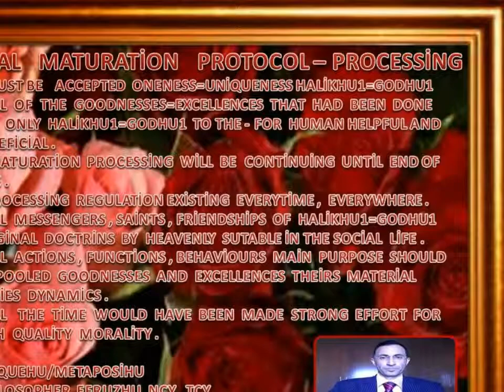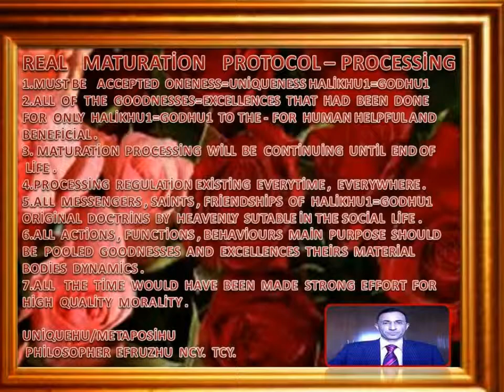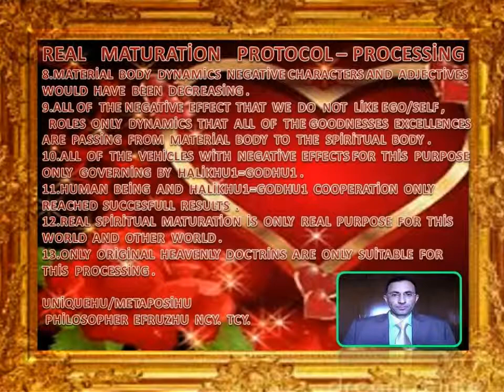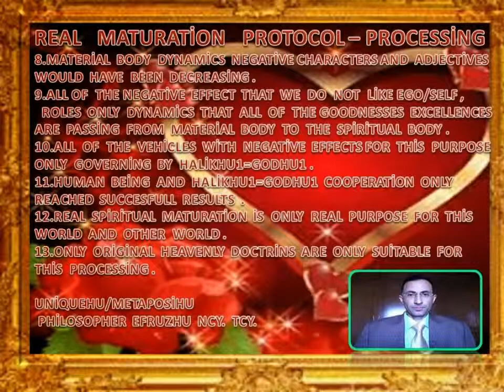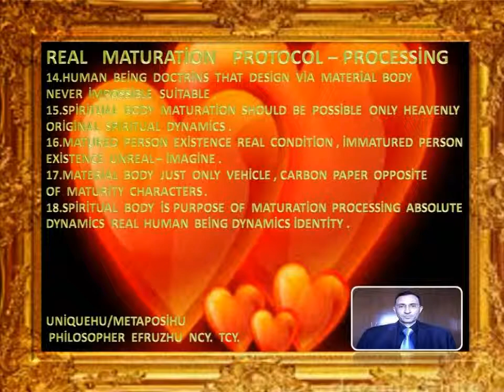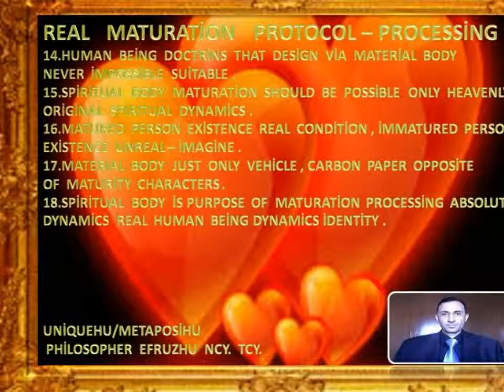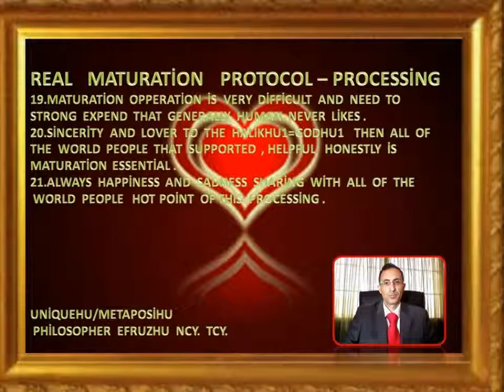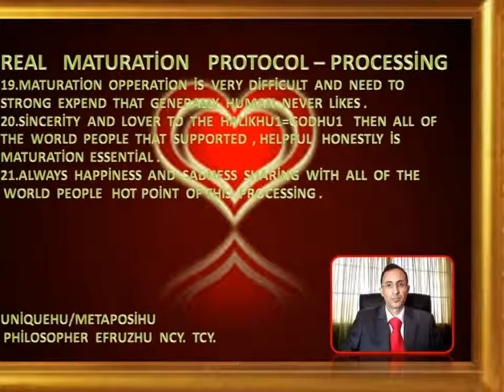REAL MATURATİON PROTOCOL PROCESSİNG NORTH CYPRUS TURKİSH CYPRİOT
UNİQUEHU/METAPOSİHU  PHİLOSOPHER  EFRUZHU  NORTH  CYPRUS  TURKİSH  CYPRİOT  THE  FİRST  TİME
AND THE  LAST  TİME  RECORDS  ORİGİNAL  PUBLİCATİONS  ALL  OF  THE UNİVERSES
33  CORRECTİONS  AND  THERAPY  REGİMENS
EFRUZHU  FOCUSHU  33  NEW  SCİENCES NCY. TCY.
1.NEW  HUCENTROLOGY =CENTRUMHULOGY  SCİENCE
2. "NEW  METAPOSİHUOLOGY  GLOBAL  UNİVERSAL TOTAL SCİENCE
3. UNİQUEHUUNOLOGY
4. MİDHUBALANCOLOGY
5. HUDUOCONTROLOGY
6. HUNEUOFEMOMASOLOGY
7. "HUMAGNİTUDOLOGY"
8."HUMANOMATUROLOGY"
9."HUPROPORATİOLOGY"
10."HUSABLOSTATOLOGY"
11."HUMODELOFORMOLOGY"
12."HUREALOSPİRİTOLOGY"
PHİLOSOPHER  EFRUZHU  13-33  NEW SCİENCES  NCY.  TCY.
13.«HUCENTRİFUGALOGİA»
14.«ANİMALİSHULİVOLOGİA»
15.«HUMOBİLİSOFRENUMOLOGİA»
16.«HUMEANAMBİGUUSOLOGİA»
17.«HUTRANSFORMATOLOGİA»
18.«HUSYNUNUSRESULTOLOGİA»
19.«ACCOMODATİONHUOLOGİA»
20.«HUCONTACTUSOLOGİA»
21.«EXOALİMENTATİONHUOLOGİA»
22.«HUCADAROHORROROLOGİA»
23.«HUSOLUSODELİGHTOLOGİA»
24.«HUSPEEDTEMPUSOLOGİA»
25.«ANGULUSHUOLOGİA»
26.«HUOLFACTORİUSOLOGİA»
27.«HUSTATUSOLOGİA»
28.«SOMATOHUSELFOLOGİA»
29.«HUACTİVUSSADOLOGİA»
30.«HUCOGNİTİVOSENSUSOLOGİA»
31.«HUACUSTİCUSOLOGİA
32.«EXOSENSİTİVUSHUOLOGİA»
33.«PSEUDOHUVERALOGİA»
1.NONENTİTY  THEOREM 2.MATURENESS  THEOREM 3.ENDLESSNESS  THEOREM 4.SİNGLE1 MULTİPLE SİNGLE1  UNİVERSE  THEOREM 5.PROBLEM SOLUBİLİTY THEOREM
6.PLANES AND LAYERS THEOREM 7.LİVELİNESS AND LİFELESSNESS THEOREM 8.MULTİPLİCİTY  9.OBJECTİVİTY  AND  SUBJECTİVİTY
10.ALLAHU1=HALİKHU1=GODHU1 UNİQUENESS=ONENESS
11.AFTER  DEATH ,LİVİNG  FOREVER
12.RELATİONSHİP OF SİNGLENESS  AND PLURALİTY
13.VEHİCLE  AND  PURPOSE 14.ACTİONS  AND  RESULTS
15.HUMAN AND ANİMAL  WORLD  16.VOİCE  AND  VOİCELESSNESS
17.İLLNESS AGENTS  AND HEALTİNES
18.ONENESS OF FAİTHHU AND WRONG  ATTRİBUTİON  OF  HALİKHU1
19.BASİS  OF  HUMAN  AND  HALİKHU1=GODHU1  RELATİONSHİP
20.SUPPLY AND DEMAND RELATİONSHİP
21.PARADİSE AND HELL
22.RELATİONSHİP OF SPİRİT AND MATTER
23.RELATİONSHİP OF SOUL AND  HALİKHU1=GODHU1
24.HOLY CONCEPTS TO RİDİCULE BY  ABSOLUTELY İMMATURED PERSONS
25.ALL OF THE LİVİNGS WORLD AND THEİRS RELATİONSHİPS
26.ALL OF THE  LİVELESSNESSES   WORLD AND  THEİRS  RELATİONSHİPS
27.COLOURED AND UNCOLOURED
28.MESSENGERS AND FOUR HOLY BOOKS
29.POWERFUL OF MİND  30.THE  SELF = EGO   İDENTİTY
31.DİVİSİBİLİTY  -  İNDİVİSİBİLİTY
32.MOTİON – MOTİONLESS
33.TO  BE  FULL  AND  GENERAL  STARVATİON
PHİLOSOPHER EFRUZHU 33 THEORİES & LAWS
1. CENTRALHU  GLOBAL  THEORY & LAWS
2. HARMONYHU   UNİVERSAL  THEORY & LAWS
3. EFRUZHU  CANCER  CARCİNOGENESİS  THEORY  & LAWS
4.OPPOSİTİONHU  BALANCED  THEORY  &  LAWS
5.HU  CANCER  TREATMENT  THEORY  &  LAWS
6.METAPOSİHU  TOTAL  SCİENCE  THEORY  & LAWS
7.STARTENDHU  GODHU  THEORY  &  LAWS
8.AT  İMAGİNATİON  REALİTYHU  THEORY  & LAWS
9.MULTİPLE   UNİVERSE  VAHİDHU  THEORY  &  LAWS
10.ATOM   CENTRE  UNİVERSALHU  THEORY  &  LAWS
11.MALE  FEMALE  SYSTEM  FERDHU  THEORY & LAWS
12.EXİSTENCE  NONEXİSTENCE  DAİMHU  THEORY & LAWS
13.TAMHU  MATURİTY  İMMATURİTY  THEORY  &  LAWS
14.KUDDUSHU COMPLETE  İNCOMPLETENSS THEORY & LAWS
15.LOOK  LİKE  UNLİKE  VİTRHU  THEORY & LAWS
16.THE  END  HU  THEORY  &  LAWS
17.SİNGLE  ENERGY  AZİZHU  THEORY  &  LAWS
18.EBEDHU  LİVİNG  DYİNG  THEORY & LAWS
19.VEDUDHU  LOVE  LOVELESS  THEORY & LAWS
20.PEACEFUL  SELAMHU  THEORY  & LAWS
21.MUSİHU  21.CENTURY  21.THEORY  &   LAWS
22.TİME  İNFİNİTİVE  AHİRHU  THEORY  &   LAWS
23.BLİNDNESS  BASİRHU  SEMİHU  THEORY  &  LAWS
24.MULTİPLEX  CONNECTİON SYSTEMHU THEORY  &  LAWS
25.BRAİN  UNİVERSAL  MİND  ŞEHİDHU  THEORY  &  LAWS
26.DİSEASE  ETTABİBHU  EŞŞAFİHU  THEORY  &  LAWS
27.SHARENESS  SELFİSH  REZZAKHU  THEORY  &  LAWS
28.ZAHİRHU  KNOWN  BATINHU  THEORY  &  LAWS
29.POWERFUL  CEBBARHU  KAHHARHU  THEORY  &  LAWS
30.ELMÜTEALHU  CENTRAL  GLOBAL  UNİVERSAL  COMPLETE  ENDLESS  THEORY & LAWS
31.MATERİALİSM  AND  SPİRİTUAL  THEORY  31 & LAWS
32.RELİGİON  AND  FAİTHHU  THEORY  32  & LAWS
33.ROMANTİC  FİGURATİVE  AND  LOVEHU THEORY 33 & LAWS.
METAPOSİHU   PHİLOSOPHER  DİSCOVERER 99  NEW  SCİENCES  99 NEW  THEOREMS    THEORETİCİAN  HYPOTHESİST